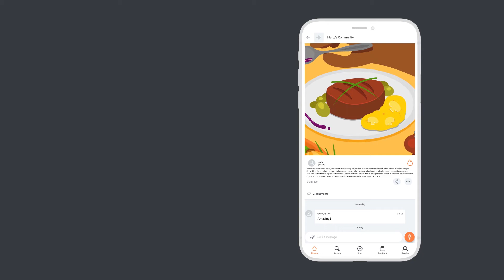How to post a video on the Hotmart App | Hotmart Help Center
Posting a video on the Hotmart App is simple and you can record directly from your smartphone or import a file from your gallery. To learn how to do it, follow the step by step shown in the video.